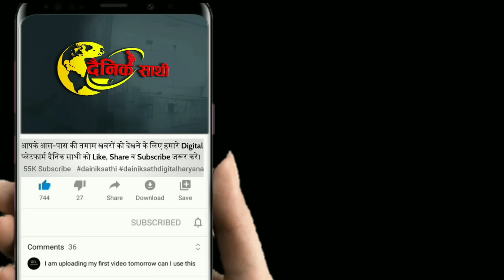Dainiksathi: मान गए राव, आरती पर हुआ फैसला | RAO INDERJEET SINGH| ARTI RAO| BJP HARYANA